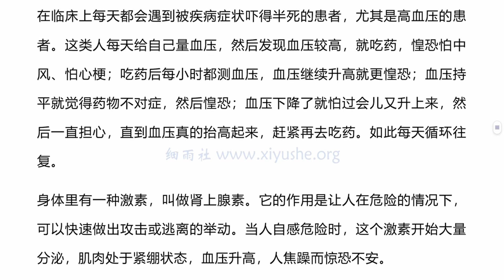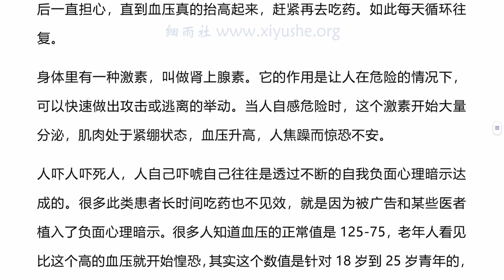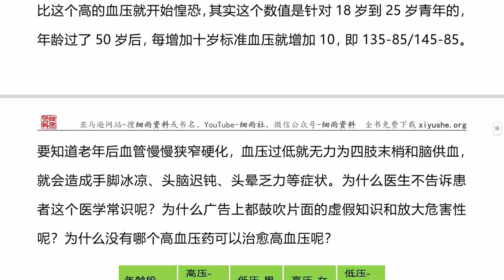Y4 4 180 1高血压患者为啥离不开药？（专题摘录）